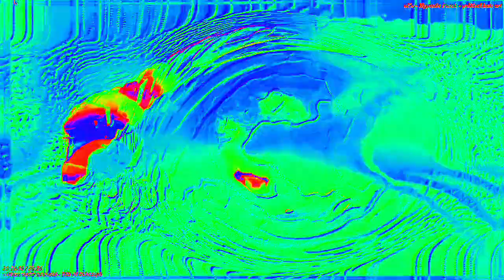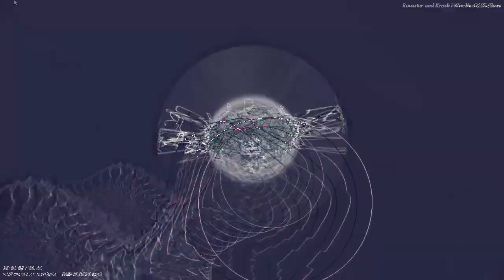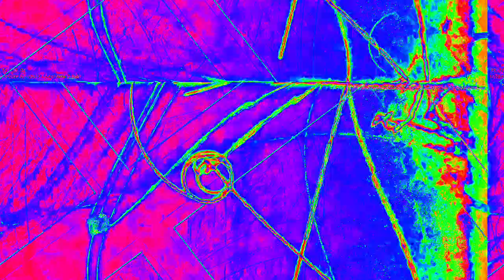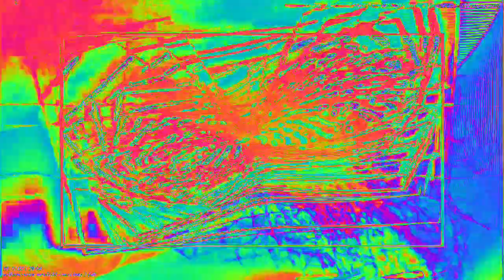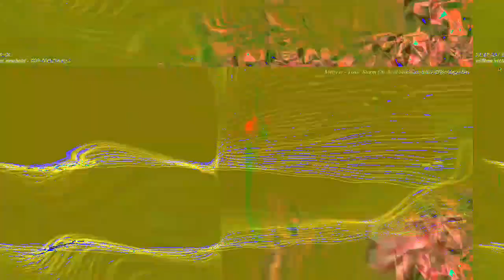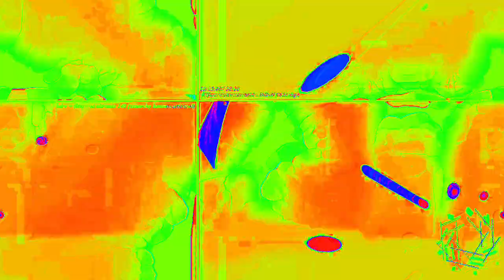[EPILEPSY WARNING] Movie 23 02 13 03h36m31s